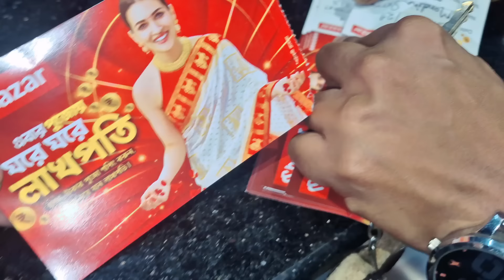পুজোর শপিং অবশেষে শেষ হলো..দুটো দিন একটু বিশ্রাম নিলাম..